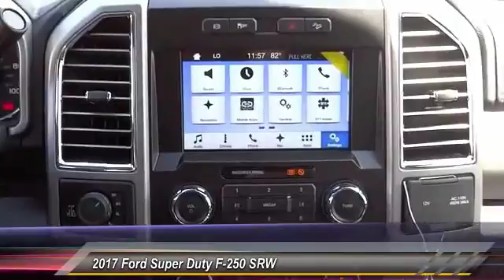2017 Ford Super Duty F-250 SRW ORANGE TUSTIN PLACENTIA FULLERTON ORANGE COUNTY 00S70998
2017 Ford Super Duty F-250 SRW LARIAT 4WD CREW CAB 8' BOX

Villa Ford
2550 N. Tustin St.